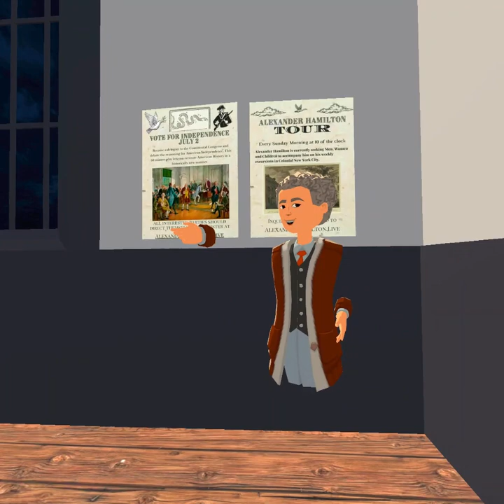The Debate For Independence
Experience how history can be taught using VR, virtual reality. Our educational event, which was the third play to ever be produced in any metaverse, is an historic relook at how students can better engage with the ideas behind the founding of the United States.